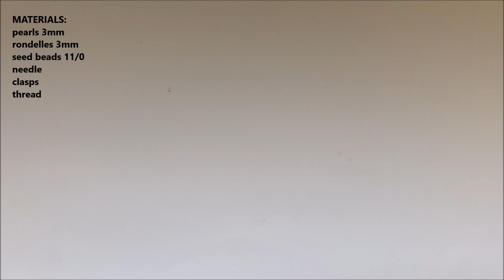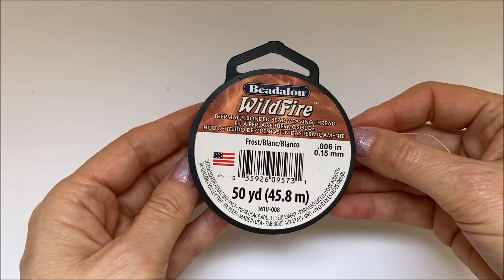DIY bracelet. beaded bracelet tutorial. beginners pattern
How to make a beaded bracelet. DIY bracelet. Beaded bracelet tutorial. This is a beginner beading pattern. Create beaded jewelry with very elegant patterns. @beadingtutorials or @beadedbracelet